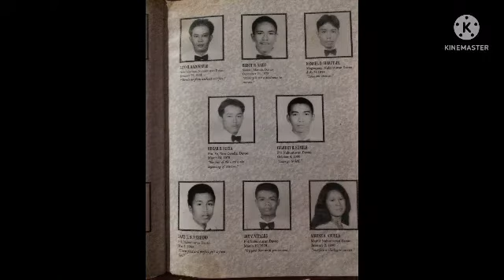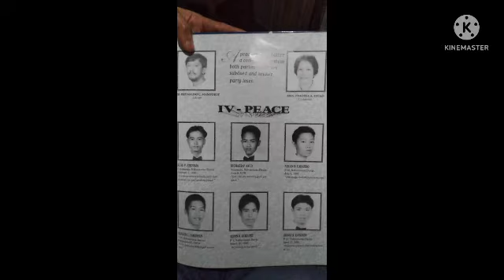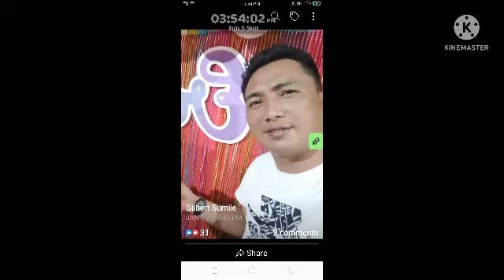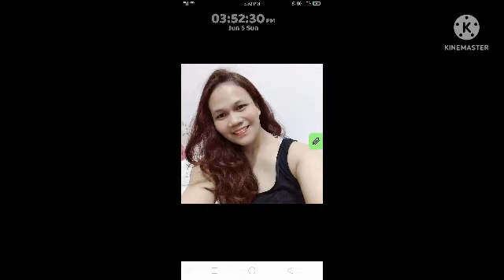1997 sectionPeace bonding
1997 section peace xmas newyear bday collecting photos mny others